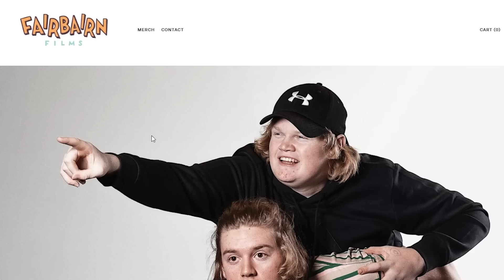Guy That Likes Savoury Shapes